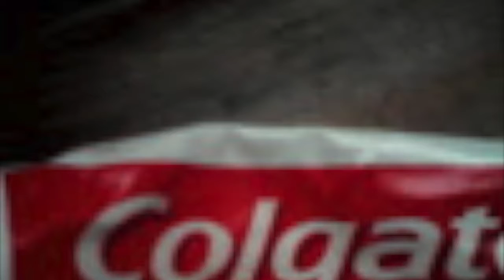Welcome To Dakota Industries! (Channel Trailer)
Welcome To Dakota Industries! Where TheBoxingKangaroo Champion, Boxer Hopper, Bitty And The2 El Cadejos, Joey BoxerHopper, Team Timmy, BoxerHopper Bloopers!, killerninga100, killerninga 1000, Tristian Smith, Pipman gaming, Madison Smith, The4 Amigos, And Unicorn Poop Upload!

Wow This Is The Hardest I Have Ever Worked On A Description!